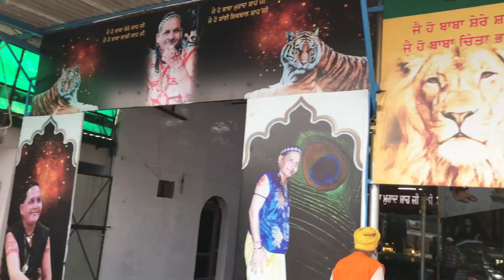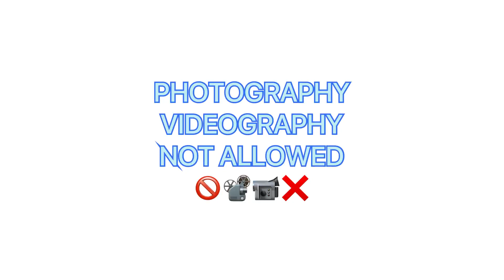GOING TO NAKODAR || DERA BABA MURAD SHAH JI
DEVICE I USED :- IPHONE 7PLUS
TRAIPOD :- TYGOT GORILLA TRIPOD + HIFFIN HF-S700 PHONE TRIPOD MOUNT
MIC :- BOYA by-MM1 UNIVERSAL CARDIOD SHOTGUN MICROPHONE

ANOTHER SOCIAL MEDIA HANDEL :-

THANKS FOR VISIT IN  MY CHANNEL